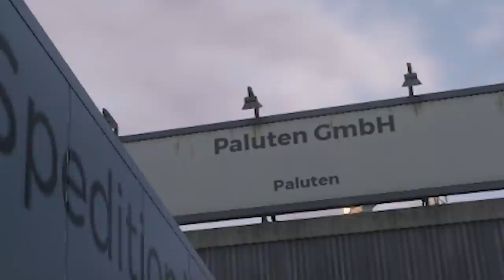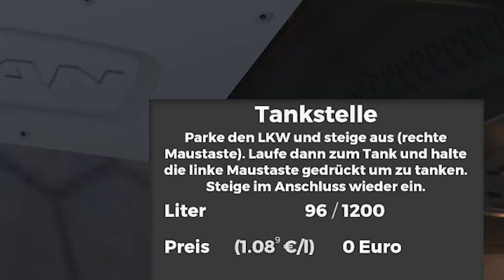Der SCHWEINE-TRANSPORT in die FREIHEIT! | On the ROAD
Heute entführen wir mit unserem neuen LKW ein paar Schweine!
Werbung für meine eigenen Bücher + MERCH!